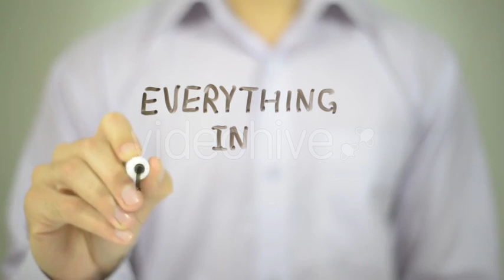Everything in Moderation - Stock Footage | VideoHive 14973429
Created: 22 February 16
Alpha Channel: No
Looped Video: No
Frame Rate: 25
Resolution: 1920x1080
Video Encoding: Photo JPEG
File Size: 27.5MB
Number of Clips: 1
Total Clip(s) Length: 0:09
Category: (lifestyle)

Description: Buy Everything in Moderation by Stockwood on VideoHive. Man writes on Transparent screen : Everything in Moderation
Dear author Stockwood, if you believe any that the use of the project preview on this channel are not legitimate, please write to e-mail and we will delete your video within 24 hours.